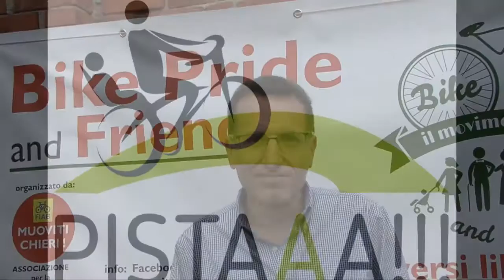Pistaaa!!!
Breve intervista ad Alberto Guggino di presentazione del Progetto "Pistaaa", la Blue Way Piemontese, che collegherà da Moncalieri a Castelnuovo, passando principalmente  da strade bianche